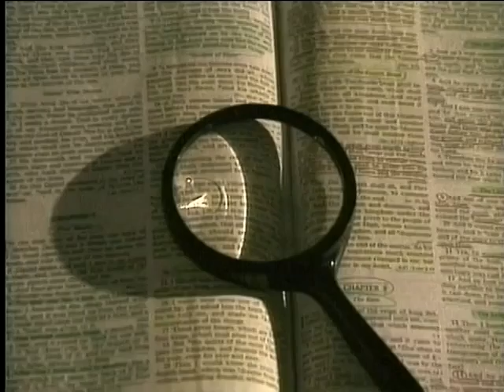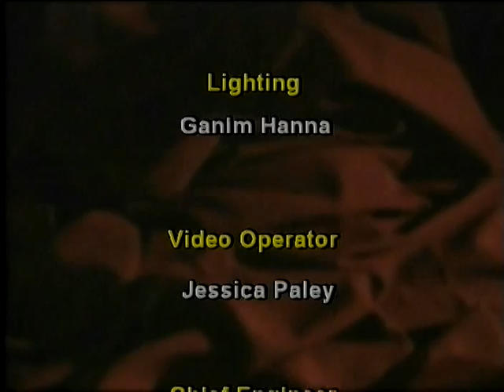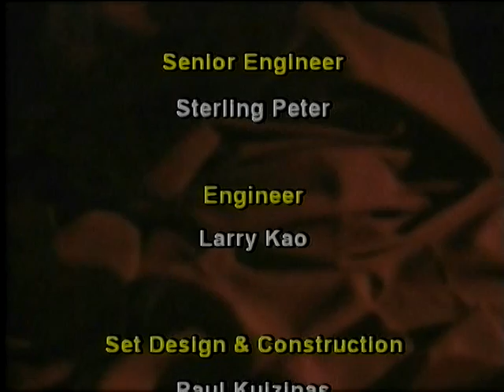303 Searching for Answers - John 4